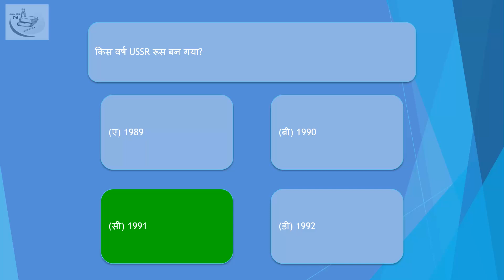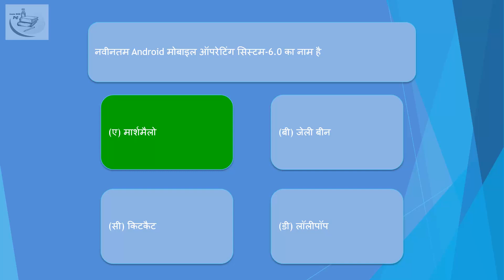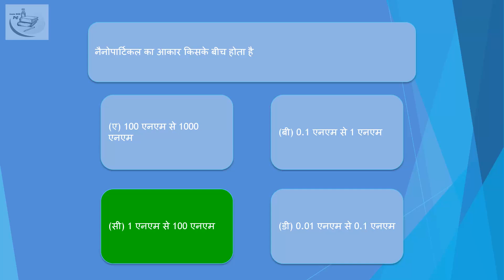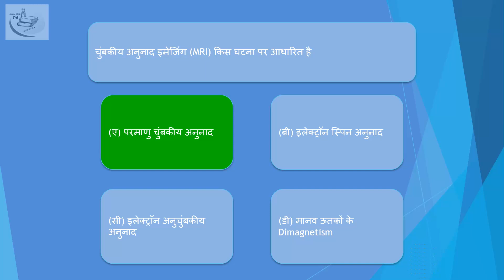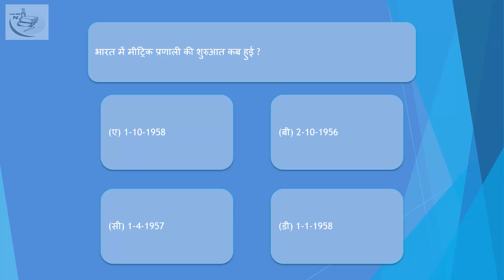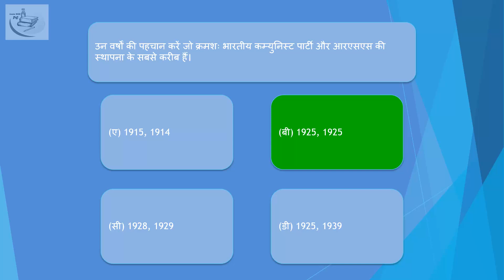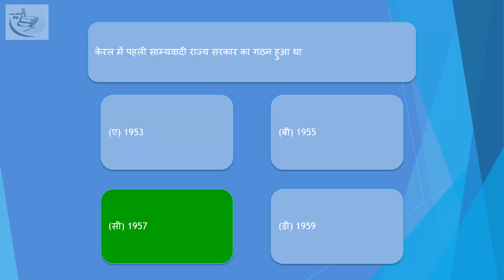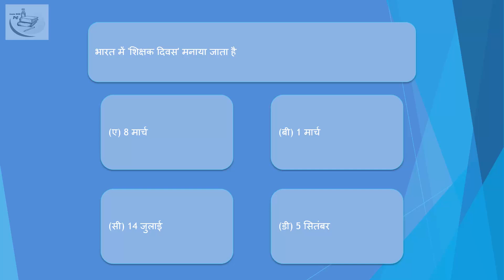सामान्य जागरूकता 5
सामान्य जागरूकता
पुस्तकें और लेखक
रक्षा
वैज्ञानिक और आविष्कार
अंतरिक्ष और उपग्रह
कला और संस्कृति
पुरस्कार
खेल

General Awareness
Books and Authors
Defence
Scientist and Invention
Space and Satellite
Art and Culture
Awards
Sports

mppsc mcq